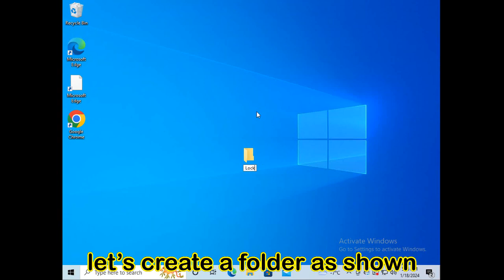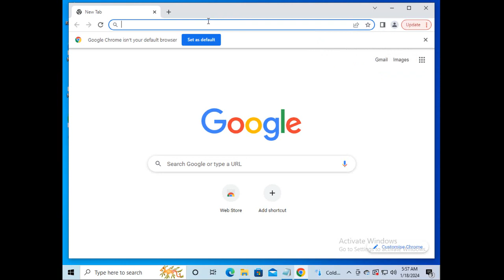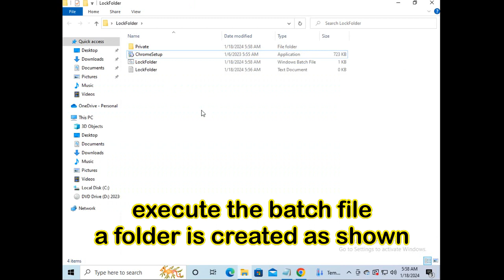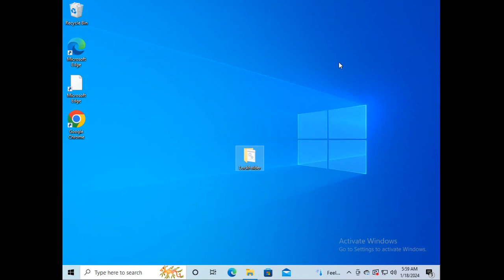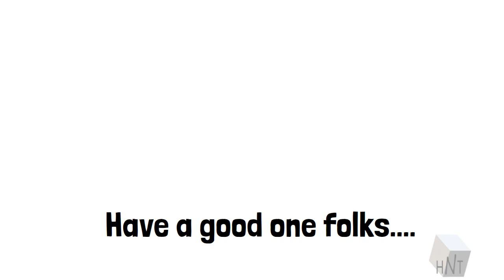Let's have some fun....HIDE and UNHIDE a folder in WINDOWS with a PASSWORD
Something watchable that shows how to hide/unhide a folder and securing it with a password